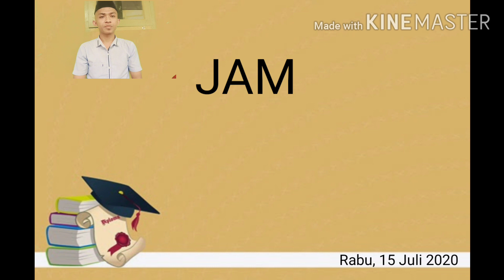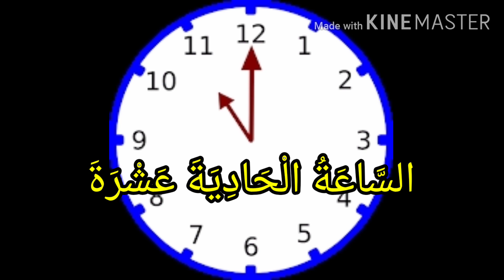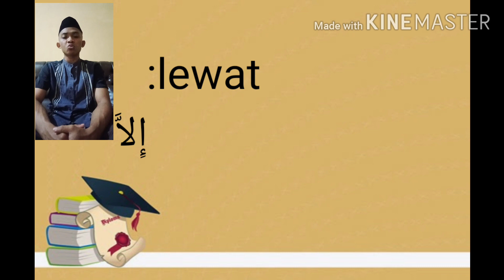Pembelajaran jam Dalam Bahasa Arab